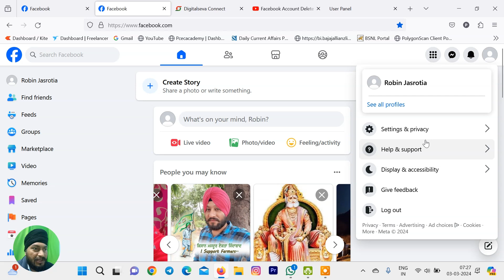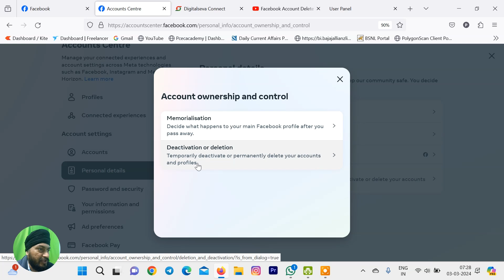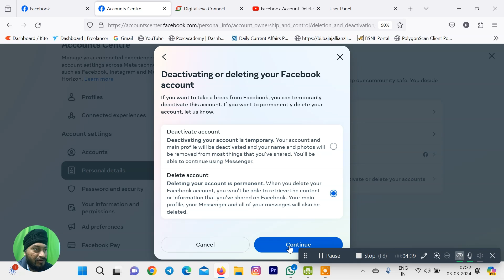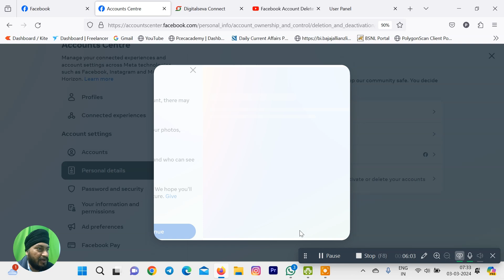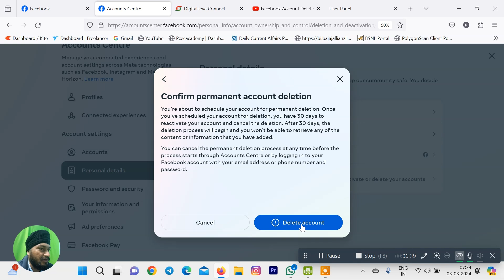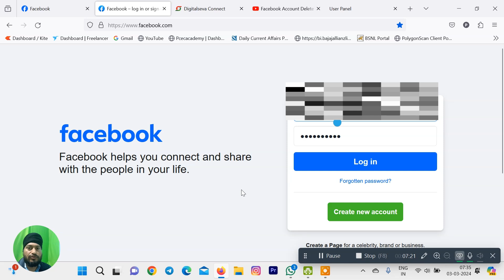How to delete facebook account permanently (2024) || फेसबुक अकाउंट को परमानेंटली कैसे डिलीट करें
How to delete facebook account permanently in 2024 and we can say in Hindi that facebook account kaise delete kare.